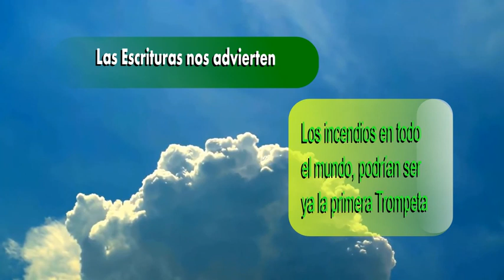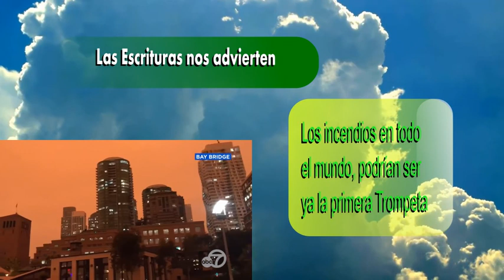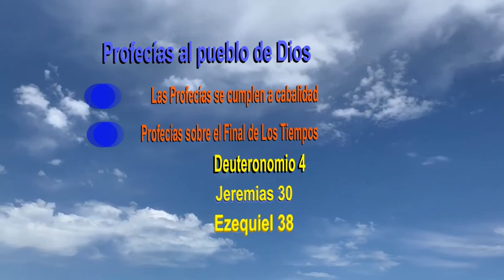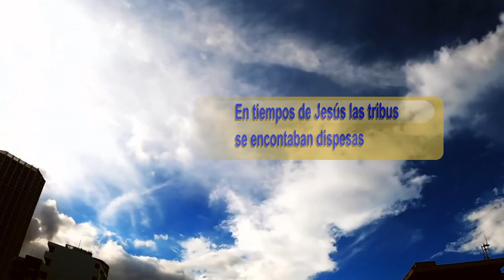El Final de Los Tiempos Parte 2 Pruebas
Thumbnail

Sky News

VIDEO CLIP EDITED FROM:

Deep Impact |1998| Disaster Scenes [Edited]

Deep Impact (1998)

AUDIO EXTRACT EDITED CLIP

Simply Bach Restored Oboe Concertos (Famous Classical Music)
Ingo Goritzki, Christoph Poppen, Helmuth Rilling, Bach-Collegium-Stuttgart

4 Oboe d'amore Concerto in A Major, BWV 1055R: I. Allegro

Product details
Release Date:
Label: Cfsunfilm
Total Length: 1:05:55
Genres:
Classical
ASIN: B079BZR3HS

Background Movie Clip: No Sound

EDITED VIDEO From
Youtube Channel News

Special Report: Canada Wildfires
55,880 views•10 May 2016

Sky News
Thousands of homes have been burnt to the ground by a huge wildfire in Fort McMurray in Alberta, Canada.

EDITED VIDEO From
Youtube Channel News

Volunteer firefighters are bearing the biggest load in the battle against bushfires. But professional fire crews from the city are also pitching in. One crew, the Ingleburn 79ers, escaped a giant fireball while fighting fires south west of Sydney.

TOP 10 Strongest Earthquakes Cought On Camera 2019
5,988,999 views•4 Apr 2019

Shocking Video! Millions of Locust Swarm Through Africa/Middle East

Frugal Travel Guru

Shocking eye witness video of swarms of locust attacking the Middle East and East Africa in 2020.
Top 5 Volcano Eruptions Caught on Camera

Top Fives
Volcanoes have helped shape our planet. They provide life, but also can take life away. Here's our list of the top five volcanic eruptions caught on camera.
Notre Dame Cathedral devastated by fire in Paris

Flames brought down the spire and much of the roof at Notre Dame Cathedral Monday at the start of Holy Week. The fire is now out. The cathedral's main altar is covered in debris, but much of the historic interior appears to be okay. The fire started during a major renovation project. Seth Doane reports from Paris.

New York church fire
65,444 views•1 May 2016

NBC4 Columbus

Aerial view shows massive Philadelphia church fire
13,717 views•27 Aug 2019

Global News
Fire crews in Philadelphia, Pennsylvania fought a massive church fire in West Philadelphia Tuesday afternoon.

Dramatic orange, hazy skies seen all across San Francisco Bay Area

Woolsey Fire whips up 'terrifying' firenado
6,314 views•10 Nov 2018

ABC Television Stations
Reporters covering the devastating Woolsey Fire in Southern California were forced to flee as a firenado formed in front of them late Friday.

Sea Iceland ocean water, no copy right video
17 views•22 Jun 2020

no copy right videos